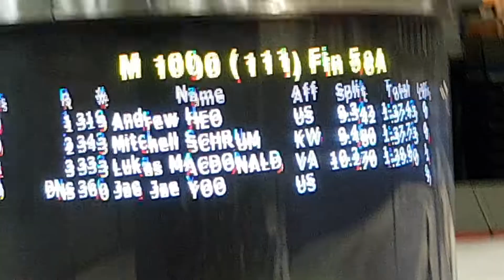1000M Race 58A Final Race Men Single Distance Series #1 Calgary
SDS #1 Calgary Olympic Oval Short Track Speed Skating August 19, 2018 Day 2 Finals. Andrew Heo USA, Mitchell Schrum Ontario Canada,  Lukas Macdonald BC Canada, Jae Jae Yoo USA